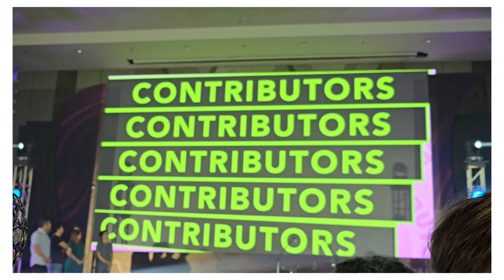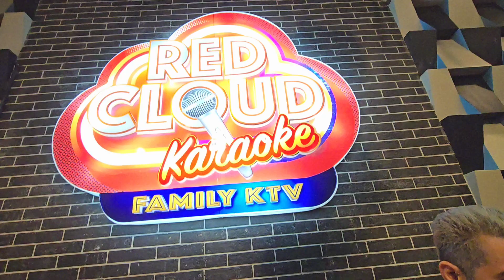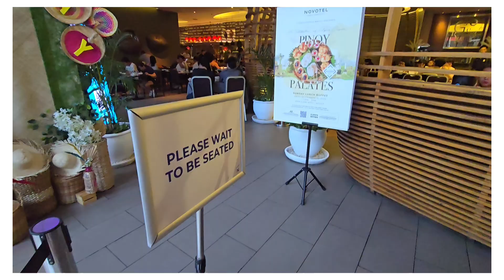Tech Camp 2024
Novotel Cubao